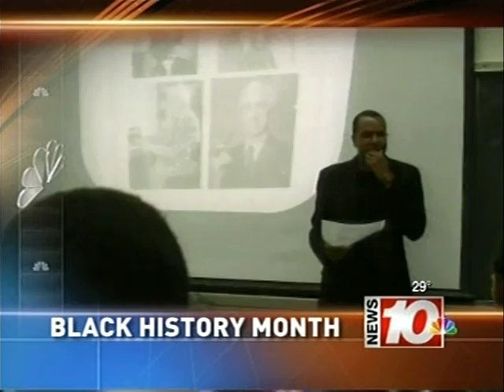NBC in Rochester, New York honors Jonathan Farley for Black History Month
On February 28, 2012, as well as in 2011 and 2010, a television network in Rochester, New York, the third largest city in New York State, USA, profiled Professor Jonathan Farley for "Black History Month," alongside such luminaries as Frederick Douglass.

"News 10 NBC is proud to salute Black History Month.
"It's all about the numbers for Dr. Jonathan David Farley, who was born in 1970 and grew up in Brockport, New York. He is one of the most brilliant mathematicians working today. With degrees from Harvard and Oxford University, this Fulbright Scholar and professor of mathematics has a long list of notable accomplishments. Now he's sharing his knowledge of numbers with Hollywood. His Hollywood Math and Science Film Consulting business advises film and TV shows that have a mathematical or scientific component, including Medium and Numb3rs. News 10 NBC honors Dr. Jonathan David Farley."